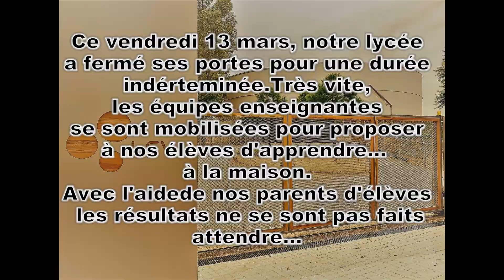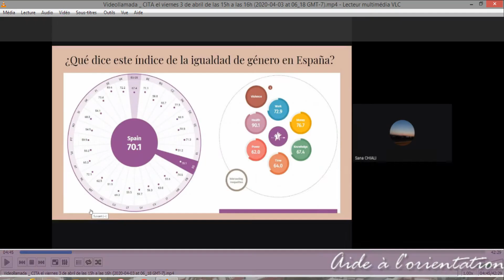Enseigner à distance | Enseñanza a distancia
Un aperçu des propositions d'activités transmises aux familles depuis la petite section jusqu'à la terminale. Ces activités s'inscrivent dans la continuité des activités menées en présentiel avant le confinement.

Síntesis de las actividades y propuestas transmitidas a las familias desde 1º de Infantil hasta 2º de Bachillerato, que vienen a inscribirse en el marco de la continuidad de actividades llevadas a cabo presencialmente antes del confinamiento.